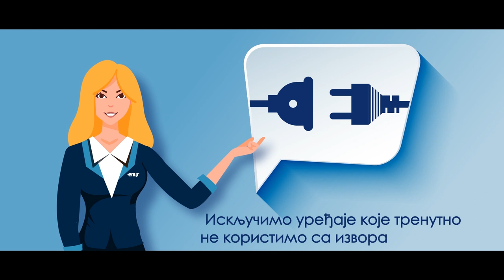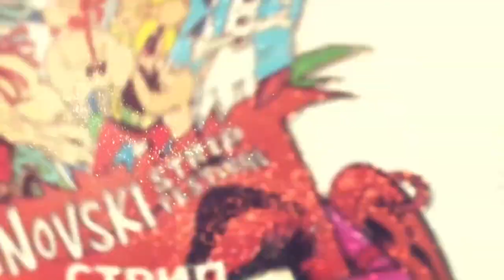RTHN - Talasi Kulture / 06.09.2022.